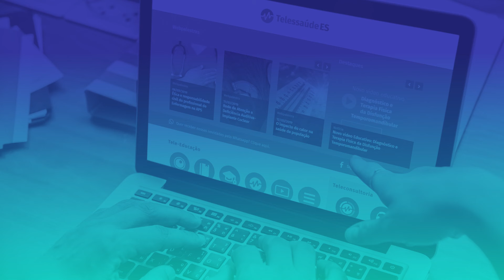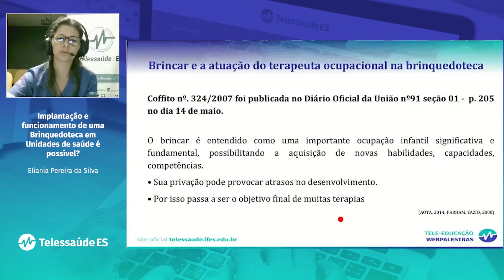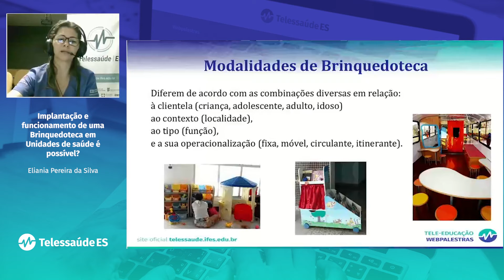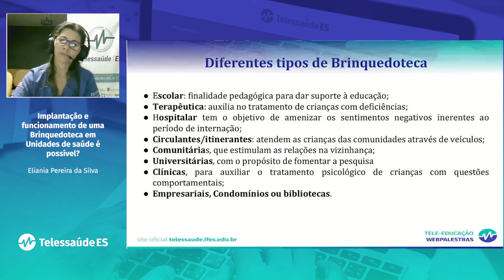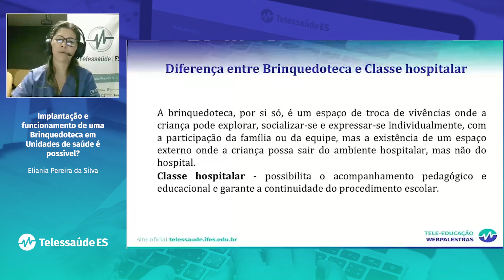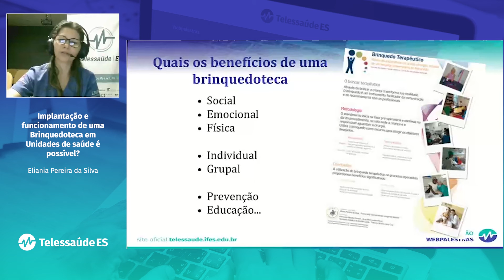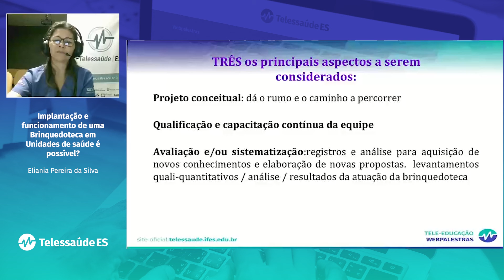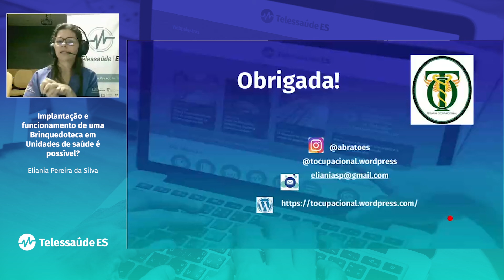Webpalestra: Implantação e funcionamento de uma Brinquedoteca em Unidades de saúde é possível?